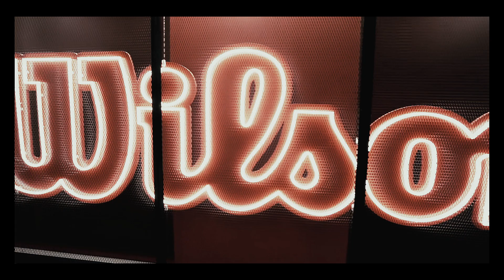Earning Every W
For 37 years, we’ve polished our game for this moment.

Wilson and the NBA have history. As the original official NBA basketball, our team aspired to return to the NBA and make a significant contribution to the game we all know and love.